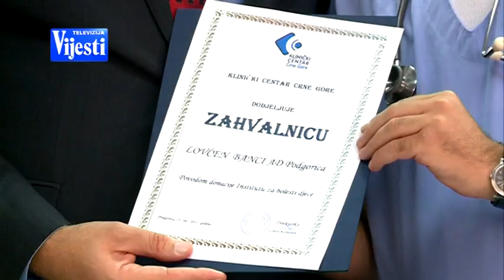LOVCEN BANKA DONACIJA